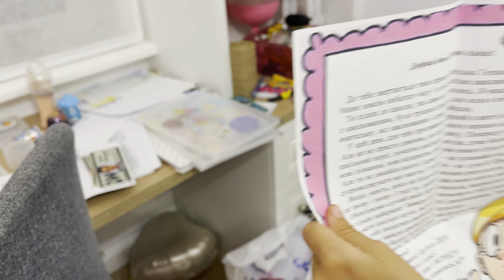ВЛОГ Первый Раз В Первый Класс | Собираемся в школу - Выбираем смарт часы и собираем рюкзак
Ну а мы собираемся в школу! Решили, что пора купить для Алисии детские смарт часы. И складываем вещи в школьный рюкзак! УРА! Первый раз в первый класс!